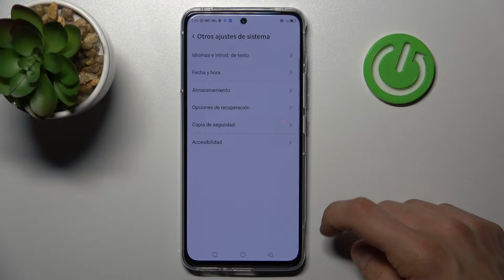Como cambiar la fecha y la hora en Nubia Red Magic 6R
¿Quieres ajustar la fecha y la hora en tu Nubia Red Magic 6R, pero no sabes cómo hacerlo? Nada más fácil porque hoy vamos a mostrarte cómo ajustar manualmente fecha y hora en el Nubia Red Magic 6R.